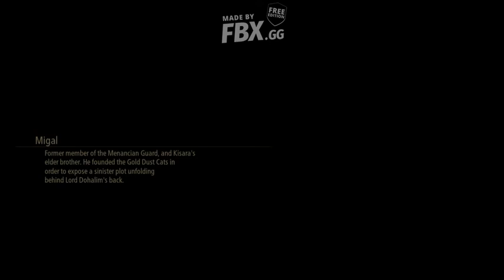TALES OF ARISE/ WALKTHROUGH PART 17 (NVIDIA GEFORCE GTS450)